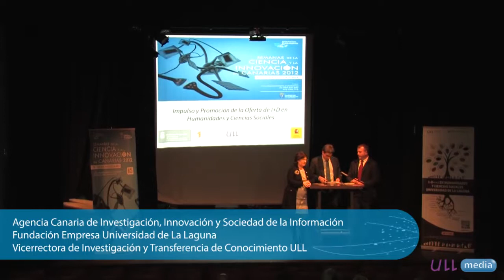Impulso y Promoción de la Oferta de I+D en Humanidades y Ciencias Sociales: Presentación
Jornada realizada el martes 20 de noviembre de 2012 en horario de 17.30 a 20.30 horas en Aguere Espacio Cultural, en San Cristóbal de La Laguna.

Unas jornadas integradas por 8 mini-conferencias de 10 minutos de duración y una mesa de debate entre investigadores con el objetivo de que el público asistente conociera parte de la labor investigadora de la Universidad de La Laguna en las áreas de Humanidades y Ciencias Sociales.